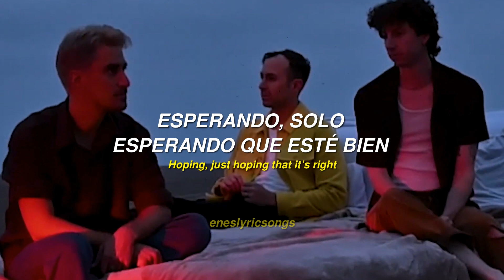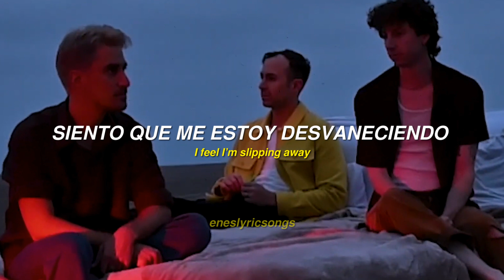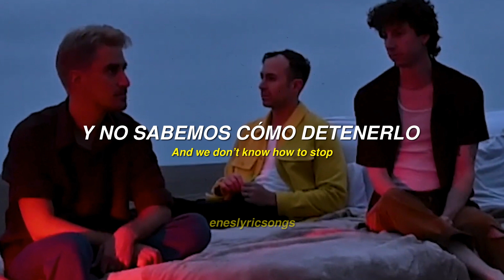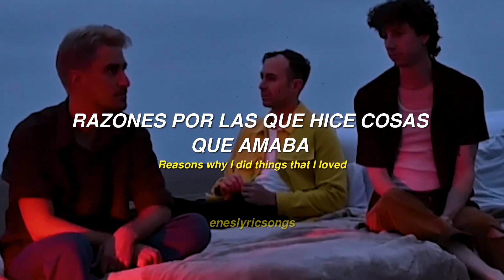Finish Ticket - Changing (Sub. Español + Inglés)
Finish Ticket - Changing

⚠️ 30 días gratis de AMAZON Music Unlimited⚠️

⚠️ Auriculares inalámbricos ⚠️

Lyrics:

Changing, changing
Reasons why I did things that I loved and
Hoping, just hoping that it’s right
Cuz I tread lightly
Light as a feather, wait to see whether
Things are as lost as they seem to be
See you looking around
You had something to say
But you don’t want to engage, no no
See the look in your eyes
Full of hope and surprise
Well time will take it away

I think we’re aging
I think we’re falling apart
And now we’re aging
And we don’t know how to stop
And it’s a nightmare
And it’s just taking us day by day
Day by day, oh oh

Coasting and floating
Waiting for something, something to go
I feel I’m slipping away
Cuz I had visions
Goals to obtain, now farther away
I feel they’ve lead me astray

Changing, changing
Reasons why I did things that I loved